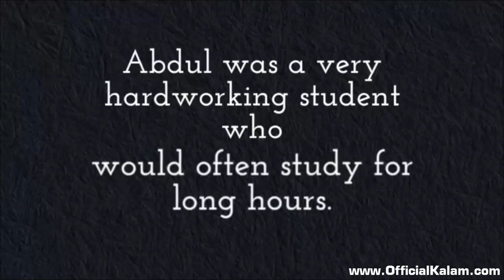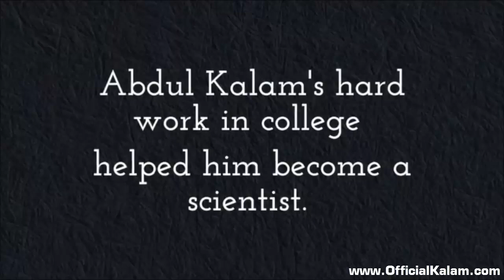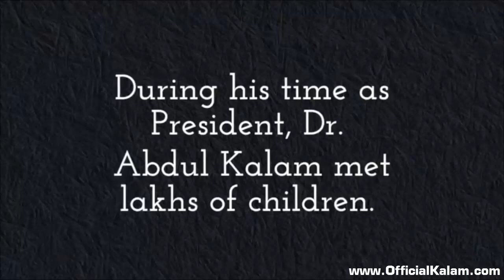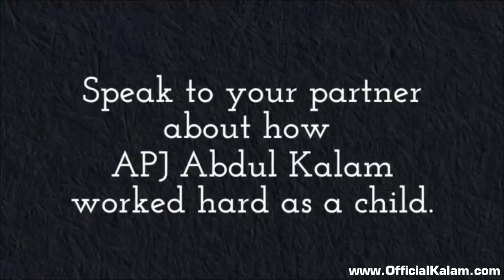A Short Story of Dr. A. P. J. Abdul Kalam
A short story about Abdul Kalam's life. Students will learn about the values of hard-work and peresevernce from this video through incidents about his life.

Full text of his inspiring speech can be found at this